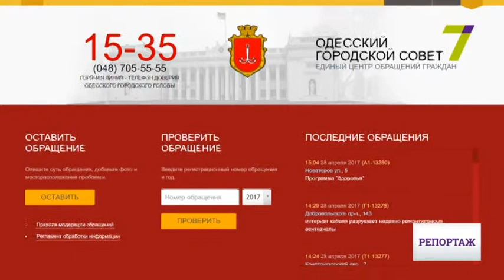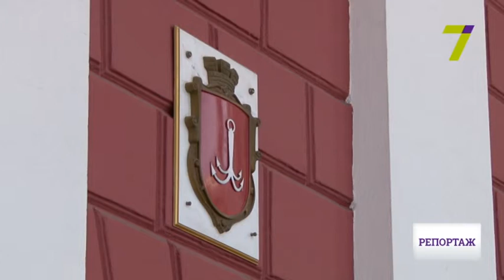Как в мэрии отлынивают от работы